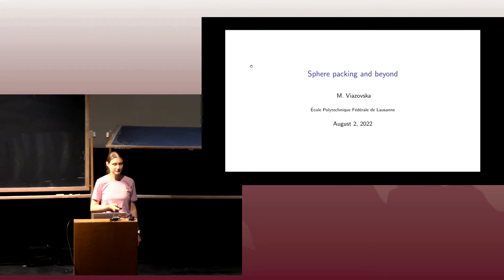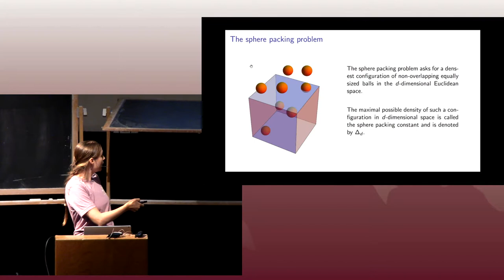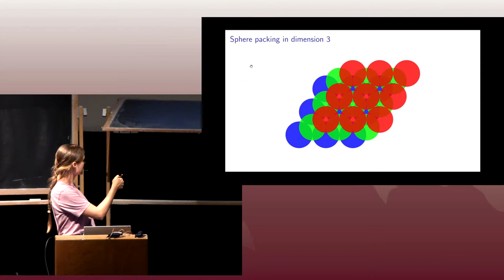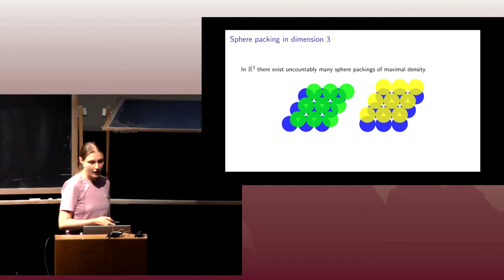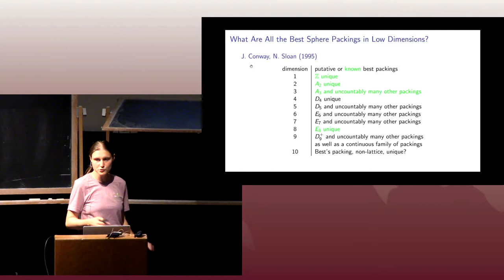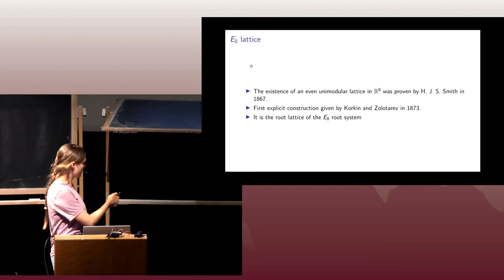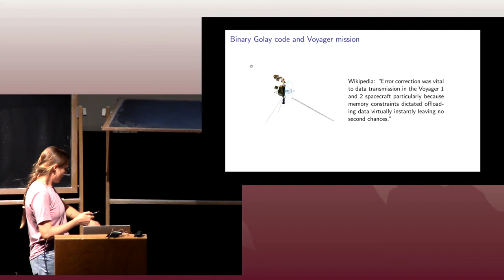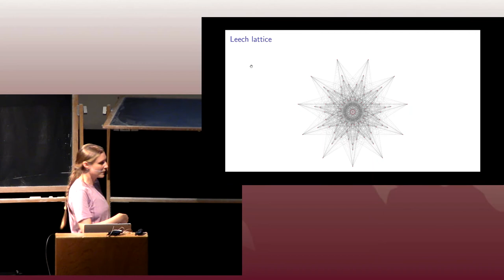Sphere packing and beyond | Maryna Viazovska, École Polytechnique Fédérale de Lausanne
ias.edu/PCMI